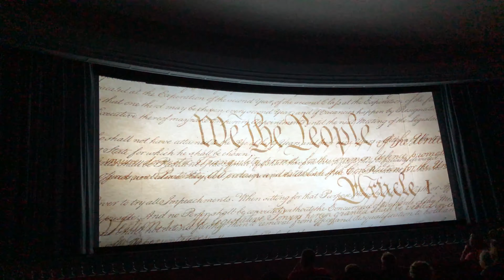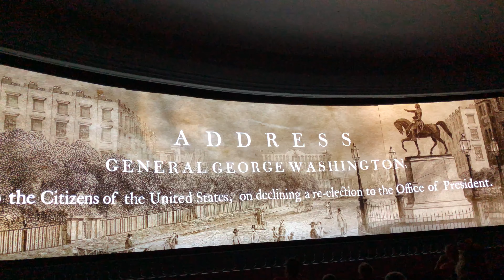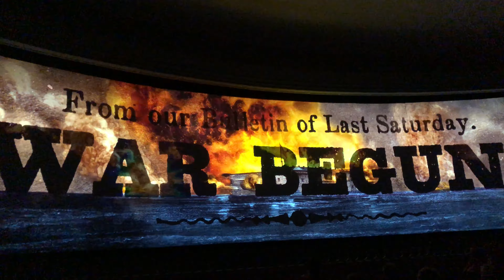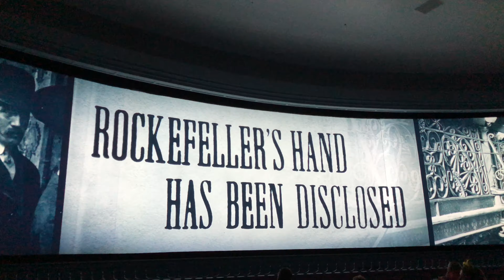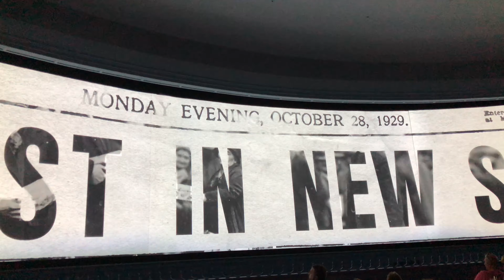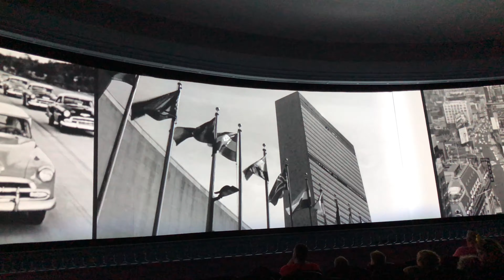Hall of Presidents - Donald Trump - Magic Kingdom, Walt Disney World 05-06-2018